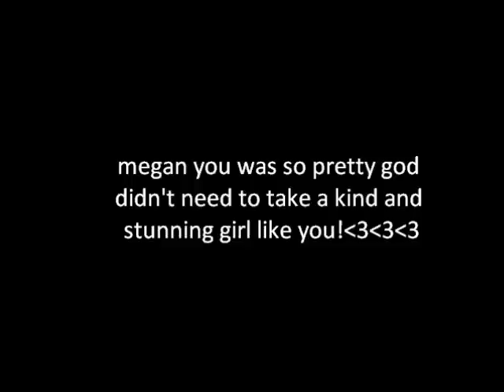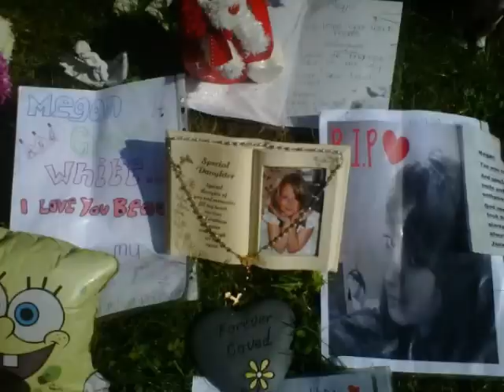R.I.P megan white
made this for you megan!33